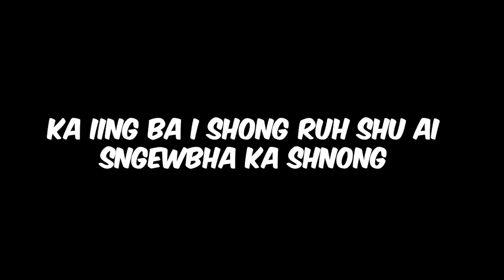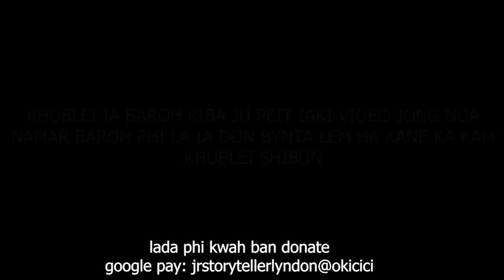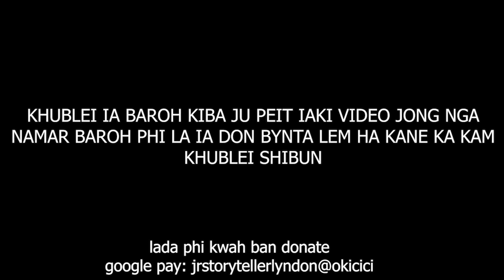na kpoh shah kynjat ine i kong ba armet bad hapdeng khlaw bah i hap thiah peit jia aiu #236